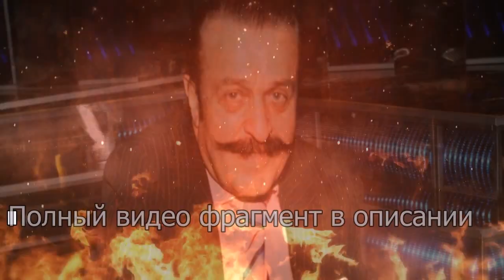Сын обнародовал дату похорон Вилли Токарева